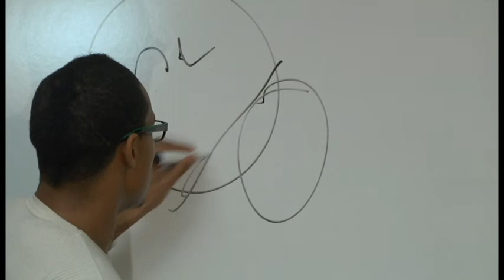The Crumbling Dream 1st trailer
this is a trailer for my short film that I have been working on for a while, it was also worked on with other people such as Brandon Rook for makeup, and Robert Bryant for animation.  the song I used for the trailer was track 1 of nine inch nails ghosts I-IV, which is under a creative commons liscense.  the cast is as follows

Edmund S Wilson as Rick (main character)
Joey C Yourkvitch as Mirage
Tyler Kohut as Tom
Robert Bryant as Josh
J Ricky as Erik
Andrew yourkvitch(me) as Death

this is a film from HandMaking Development in association with I Am Therefore I Create

2013